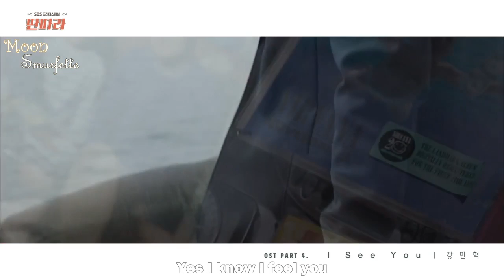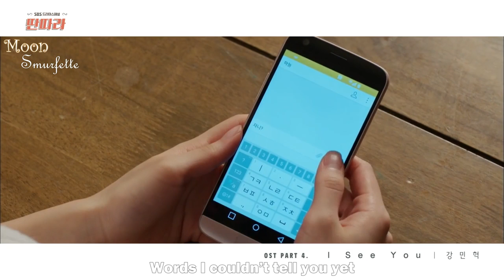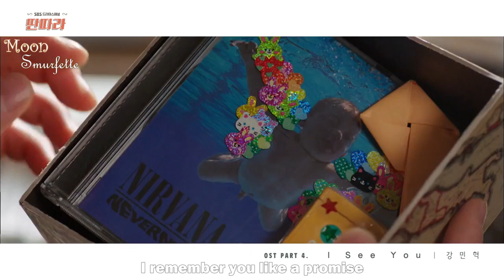[MV] Kang Min Hyuk (CNBLUE) - I See you [Eng Sub]